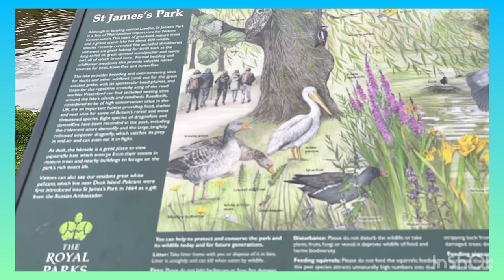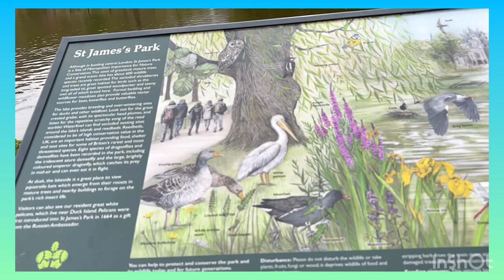(Part 2) Walking Tour The Water Birds of St James’ Park Buckingham Palace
St James Park is located on the grounds of Buckingham Palace. The pond is home to the Monarch’s water birds. Some are gifts to the monarch. This video gives information about the water birds on a walking tour along the pond.